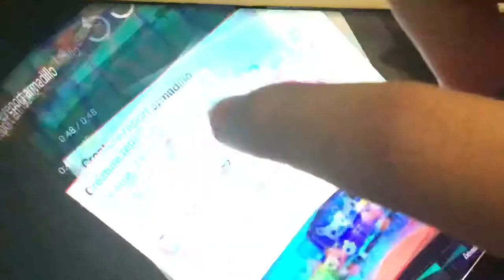Creature report armadillos and shovelnose lobster